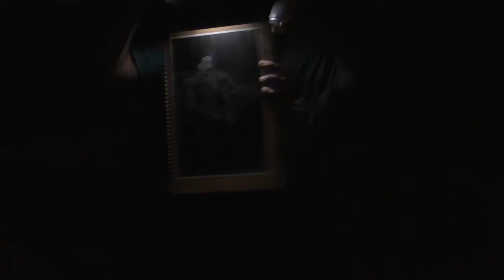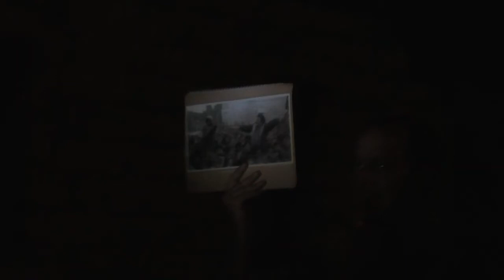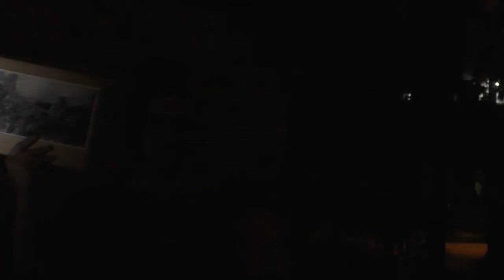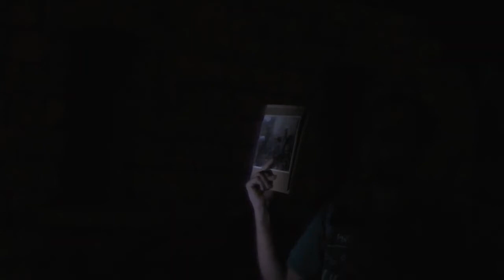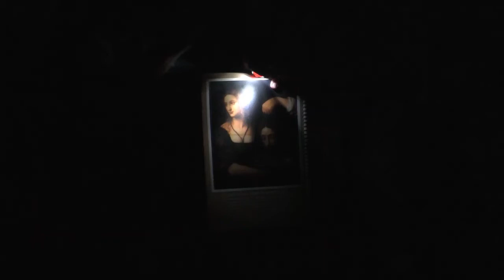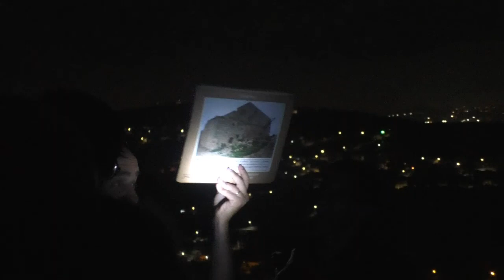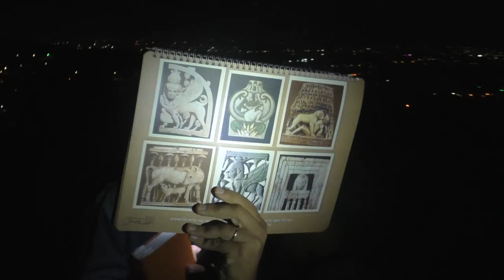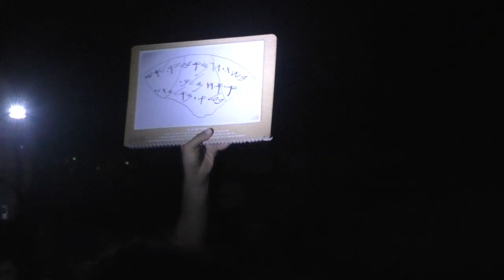19221עמיתים לטיולים ומרכז סיור שומרון -ט"ו אלול תשפ"א-תחנת מסעודיה וסבסטיה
19221עמיתים לטיולים, תיירות שומרון , שומרים על הנצח  ומרכז סיור  ולימוד  שומרון  - ט"ו אלול תשפ"א-  לילות בשומרון - תחנת מסעודיה וסיור  לילי לסבסטיה .               בהדרכת   יוחנן גולדין- רכז הדרכה במדרשת  השומרון .       הפקה - לשם שמים